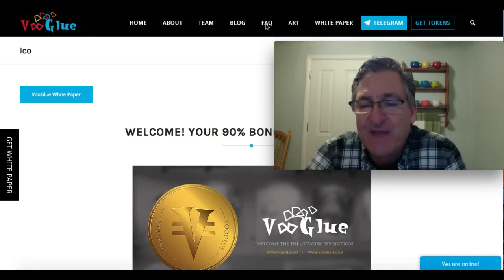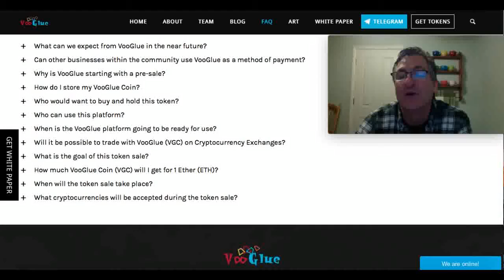VooGlue Frequently Asked Questions